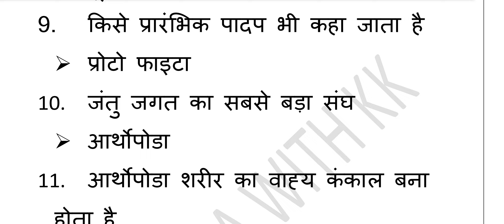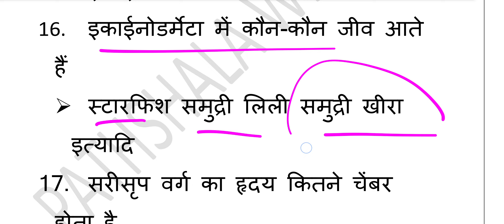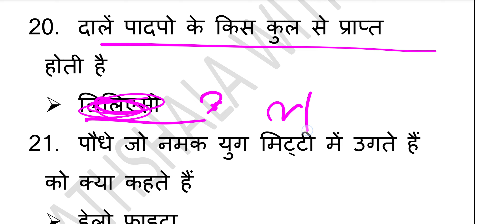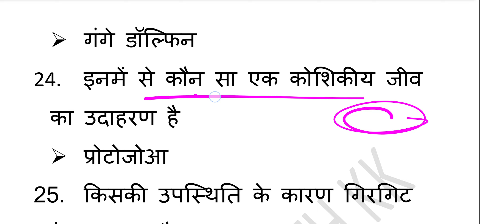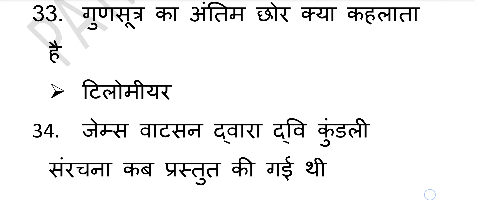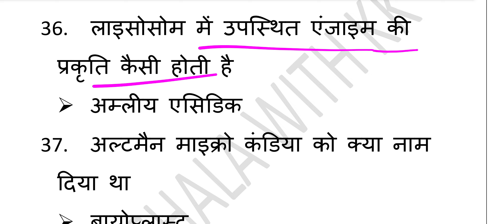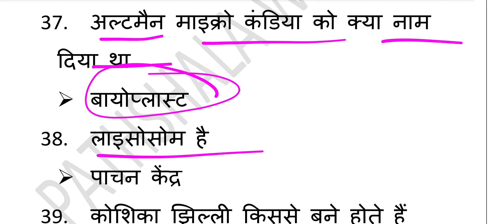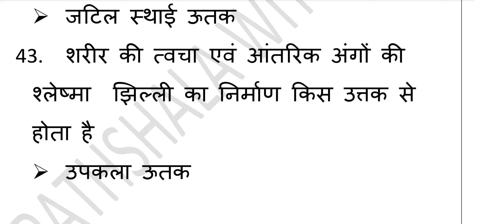बिहार पुलिस बायोलॉजी क्वेश्चन 7 अगस्त के पैटर्न पर आधारित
Bihar police biology question
Bihar police biology new pattern
Bihar police jeev vigyan question
Bihar police exam new pattern
Bihar police exam 7 August